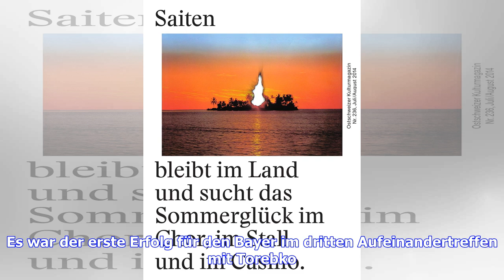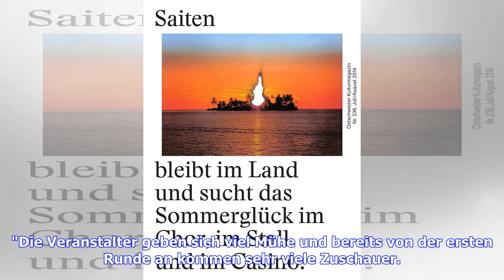Peter Heller setzt seinen Erfolgslauf bei den Überlingen Open fort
Peter Heller hat bei der 11. Auflage der Überlingen Open seinen dritten ITF-Futures Titel in Folge gewonnen. Im Endspiel des mit 15.000 US-Dollar dotierten ITF-Pro-Circuit-Turniers besiegte er am Sonntagnachmittag seinen deutschen Landsmann Peter Torebko mit 6:3, 6:3. Es ist für Heller der insgesamt achte Karriereerfolg im Einzel und der vierte in der laufenden Saison. Florian Heer aus ÜberlingenHeller, der auf dem Weg ins Finale am Bodensee nur einen Satz abgeben musste, gelang das erste Break ...